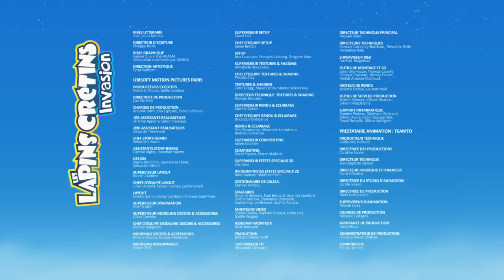Les Lapins Crétins Invasion - Dartacrétin (S4E25)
Un lapin s'étant fait piquer sa saucisse doit s'infiltrer dans une fête où tout le monde porte une moustache. Déguisé en fier mousquetaire, il compte bien démaquer le coupable.